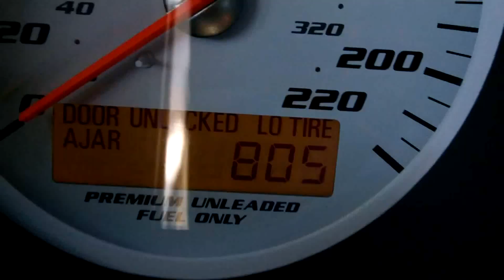Dodge Viper Coupe, SRT10,, Viper Blue (1080 p )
سيارة دودج فايبر كوبيه--اس ار تي   10